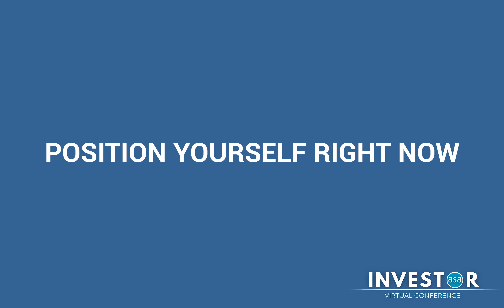Investor Conference 2020 | When the dust settles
What does the future of investing hold?

BECOME A MEMBER and gain access to the largest independent non-profit investor association.

Film credits: Thank you to:
Film Directors: Gabbi Morton & Simon Bartnik
Screenwriters: Gabbi Morton & Simon Bartnik
Film Editor: Sigrid Li